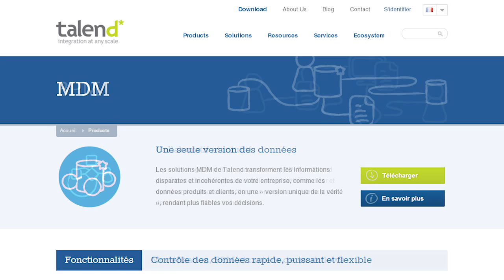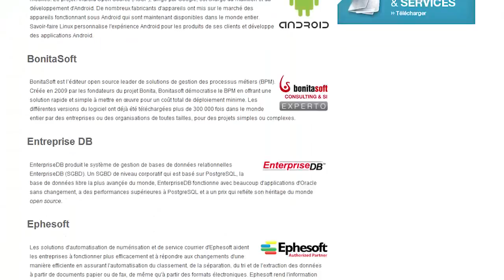L'intelligence d'affaires en mode ouvert au Québec ? YES WE CAN !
À la mi-mars 2013, Philippe Nieuwbourg, journaliste spécialisé et animateur du est venu chez Savoir-faire Linux pour assister à une présentation de la plateforme d'intégration de données d'entreprise Talend. À l'issue de la rencontre, il s'est entretenu avec Sven Werlen, vice-président, Solutions d'entreprise, de l'intégrateur québécois. Leur discussion porte principalement sur l'acceptation de l'open source au sein des entreprises canadiennes dans le contexte de l'informatique décisionnelle, mais aussi sur Talend et sur le rôle que joue Savoir-faire Linux dans cet écosystème -- celui d'un intégrateur au spectre large, de formateur et de partenaire de support local.